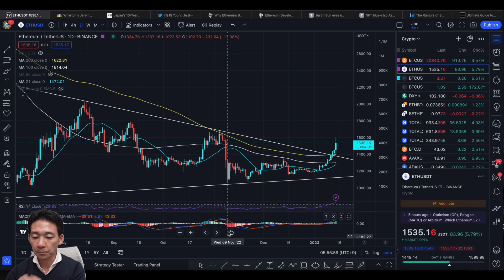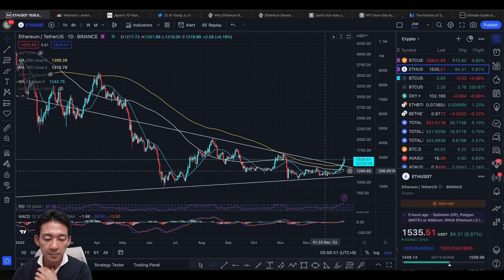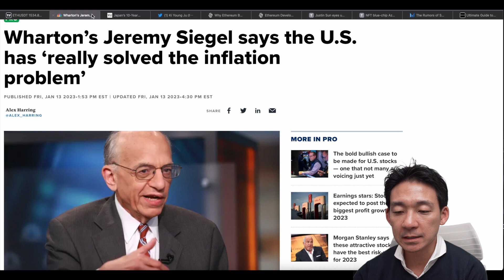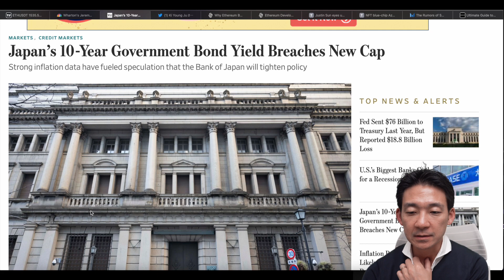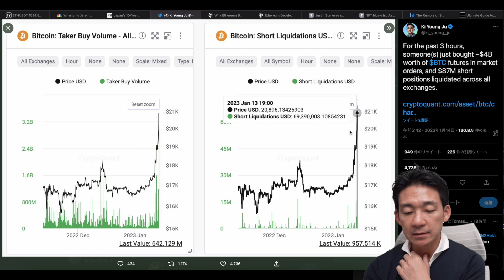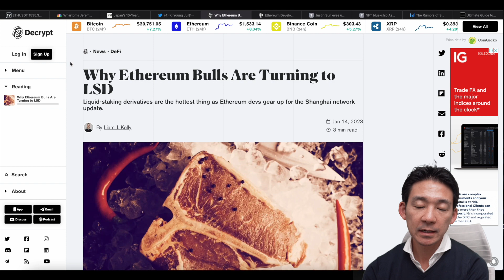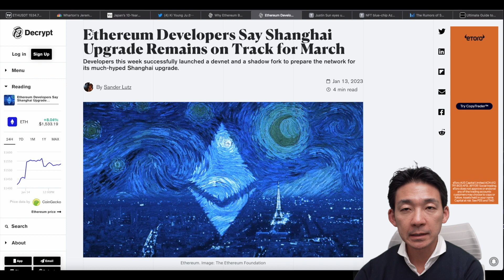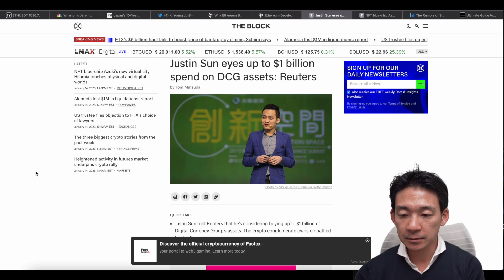ビットコイン急騰は続く？更なる上昇の条件。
🌟賞金総額$50,000相当のBybitトレーディング大会

①【Zoomex】初心者にも使いやすく、チャンネル限定ボーナスあり▶︎
🌟【最大2,000USDTボーナスキャンペーン】
🚨必ず上記のリンクから登録後、こちらのサイトからお申し込みください▶︎

④【FXGT】一つの口座で仮想通貨、株、為替、コモディティが取引できる▶︎
　★取引ボーナス120万円分や初回入金ボーナスも豊富✨

🔖目次
00:00 イントロ
00:08 仮想通貨マーケットの総括
02:17 FEDは利上げの必要なし
04:21 ドル円暴落の可能性
05:44 ビットコインの急騰は続く？
07:52 イーサリアムに強気な人たちが見ているポイント
10:06 イーサリアムの上海アップデートは順調
11:15 DCGの資産をジャスティンが買う？
13:19 最後に雑談